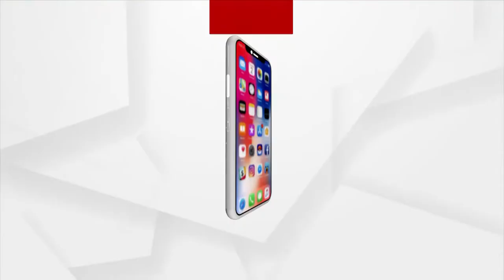ମହିଳା ସଂରକ୍ଷଣକୁ ନେଇ ଟଣା ଓଟରା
ପଞ୍ଚାୟତ ନିର୍ବାଚନ ପୂର୍ବରୁ ମହିଳା ଭୋଟରଙ୍କୁ ଆକୃଷ୍ଟ ପାଇଁ  ତିନି ଦଳର ପ୍ରସ୍ତୁତି। ବିଜେଡି  ସଂସଦରେମହିଳା ସଂରକ୍ଷଣ ବିଲ ପାରିତ  ପାଇଁ  ଲବି କରୁଥିବା ବେଳେ ବିଜେପି ତୃଣ ମୁଳ ସ୍ତରରେ ଦଳର ମହିଳା ସଂଗଠନକୁ ମଜବୁତ ପାଇଁ ପ୍ରସ୍ତୁତ କରୁଛି ସ୍ବତନ୍ତ୍ର ରୋଡ ମ୍ୟାପ